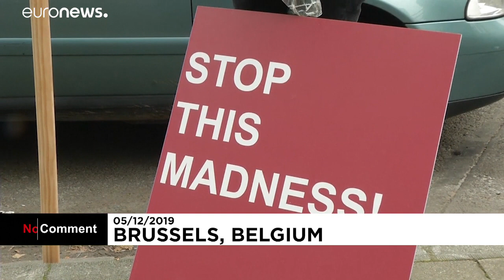Les anti-Brexit chantent "Imagine"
Des manifestants anti-Brexit se sont approprié la célèbre chanson de John Lennon et l'ont chanté devant la représentation du Royaume-Uni à Bruxelles.…

Un petit groupe de manifestants s'est rassemblé devant l'ambassade britannique à Bruxelles jeudi pour protester contre Brexit.

Les manifestants ont chanté "Imagine" de John Lennon et ont changé les paroles pour les adapter au contexte Brexit.

Ils déploraient également le fait que les citoyens britanniques vivant depuis plus de 15 ans à l'étranger ne seront pas autorisés à voter lors des prochaines élections britanniques.